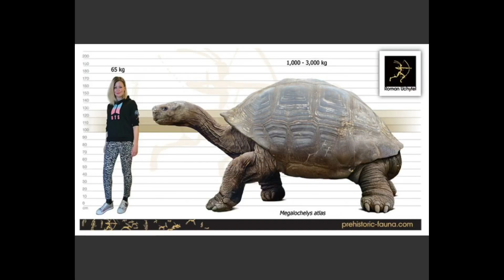Megalochelys: Largest Tortoise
Beat produced by Inv.Doboy(me)